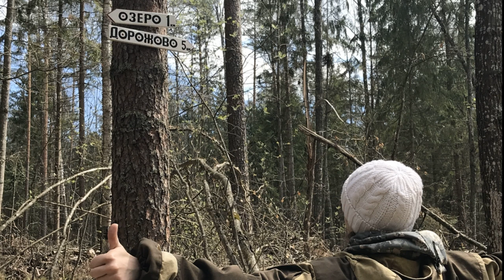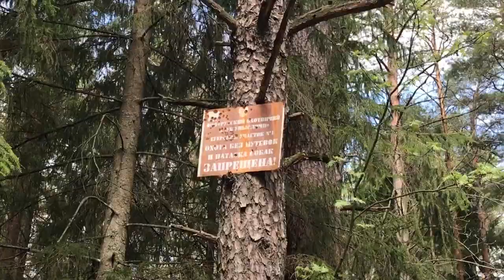Пошли на озеро Святое через заброшенный хутор Озерки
Поход на озеро Святое в Брянской области поистине удался (хотя по пути наша машина застряла в грязи и мы еле вытащили ее)!
Что же нам встретилось по пути? стоит ли сходить туда? Посмотрите видео и узнаете сами!)

Автор видео: Рюкзачок Путешествий
 Монтаж, идея и стиль видео: Рюкзачок Путешествий